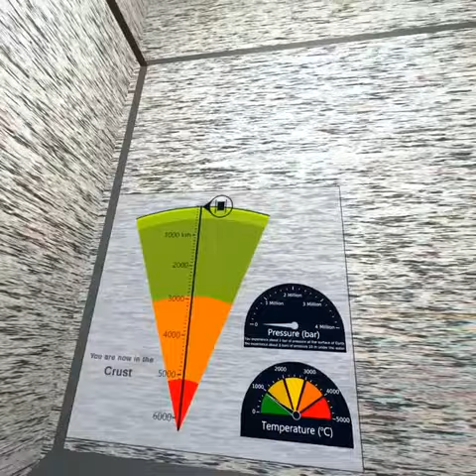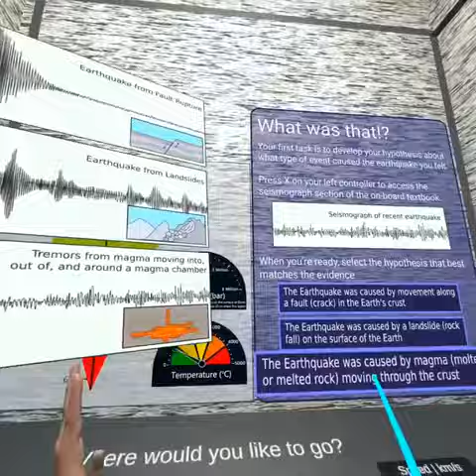Level 1 Peek: Earthquake Investigation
A sneak peak of the first "level" of Elevator to the Centre of the Earth. Experience a crustal earthquake, but what's the cause? Players have to use their developing geologist skills to identify the source of the tremor.